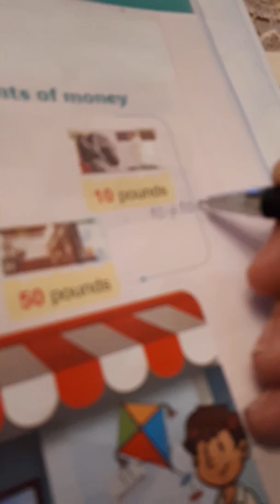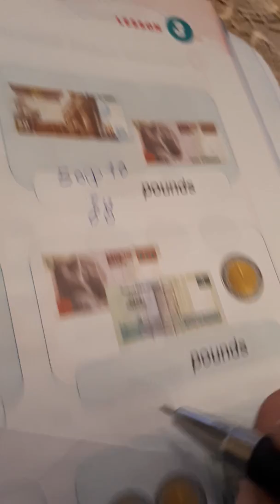Money junior1 second term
النقود اولى ابتدائى ترم تانى